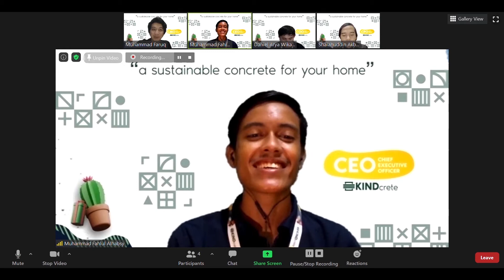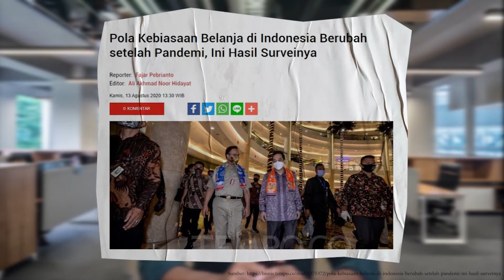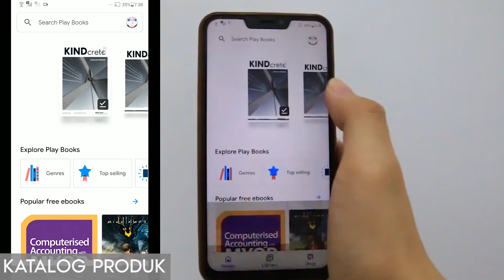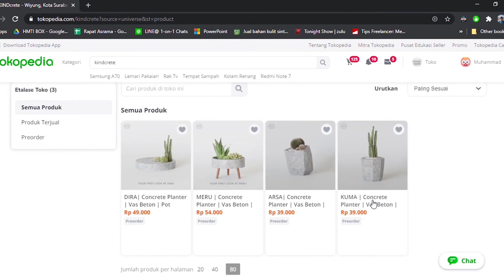PKM 2020: K-3 ITS - Muhammad Fahlul Alhabsy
PKM K - “KINDCRETE”, BISNIS VAS BERBAHAN BETON MENGGUNAKAN LIMBAH BAHAN BERBAHAYA DAN BERACUN FLY ASH SEBAGAI SOLUSI SUSTAINABLE PRODUCT DI INDONESIA

Dosen Pendamping: Dr. Widyastuti, S.Si., M.Si
Ketua Tim: MUHAMMAD FAHLUL ALHABSY - 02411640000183
Anggota:
1. Daniel Arya Wikanindita - 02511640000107
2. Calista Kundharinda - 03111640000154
3. Muhammad Faruq Saputro - 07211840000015
4. Shalahuddin Akbar Aviecena - 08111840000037

Steps by Roa Creative Commons — Attribution 3.0 Unported — CC BY 3.0 Free Download / Stream Music promoted by Audio Library 🎵 Track Info: Title: Steps by Roa Genre and Mood: Holiday + Bright ——— 🎧 Available on: YouTube SoundCloud ——— 😊 Contact the Artist
Time Out - Atch Creative Commons — Attribution 3.0 Unported — CC BY 3.0 Free Download / Stream Music promoted by Audio Library 🎵 Track Info: Title: Time Out by Atch Genre and Mood: Dance & Electronic + Bright ——— 🎧 Available on: YouTube SoundCloud ——— 😊 Contact the Artist